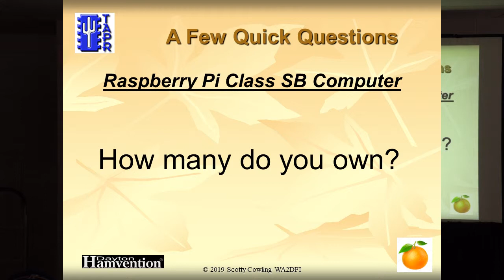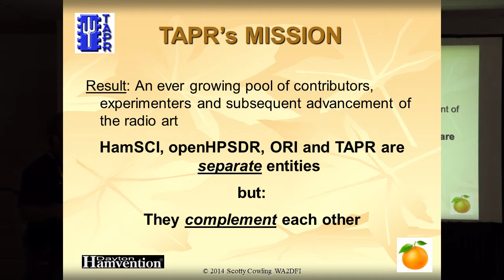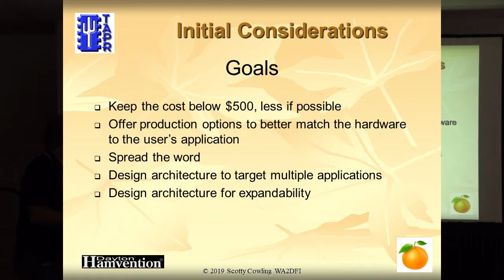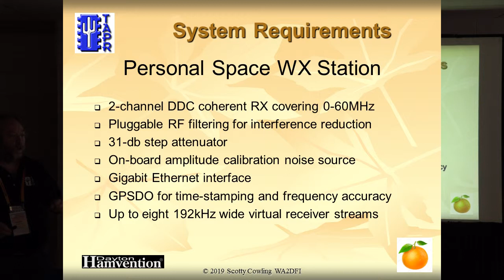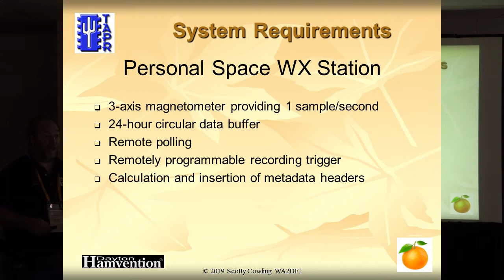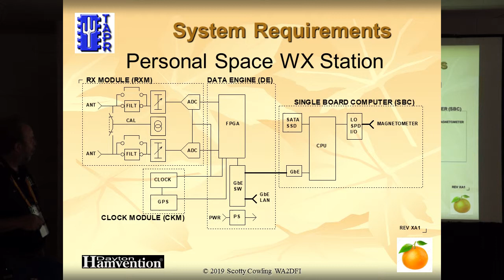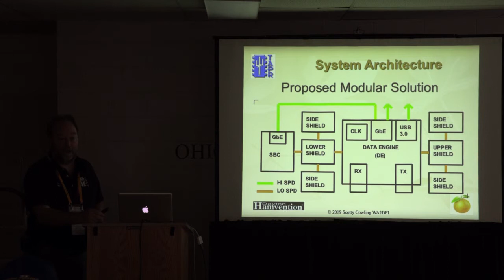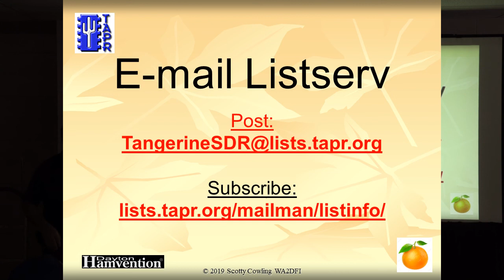Cowlingpswd2019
Dayton Hamvention 2019, HamSCI, Scotty Cowling, WA2DFI, Update on Personal Space Weather Station (PSWS) Hardware